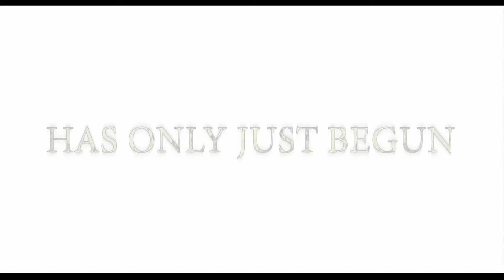Frankenstein's Army | New Trailer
FRANKENSTEIN'S ARMY - In Theaters and On-Demand July 26, 2013!
Starring: Karl Roden (Hellboy, The Bourne Supremacy)
Directed by: Richard Raaphorst
Written by: Miguel Tejada-Flores (Revenge of the Nerds, Screamers)

Synopsis
In the waning days of World War II, a battalion of Russian soldiers find themselves lost in enemy territory. Stumbling upon a village decimated by an unseen terror, they discover that a mad scientist (Hellboy's Karel Roden) conducts experiments to fuse flesh and steel, creating an unstoppable army of undead soldiers. Leaderless and faced with dissention amongst their dwindling ranks, they must find the courage to face down an altogether new menace - or die trying.
"Where Frankenstein's Army really shines is with the stunning designs and monster make-up, with the film delivering old-style lumbering monsters without resorting to CGI."
- Mark Adams, Screen International

"The monsters at the heart of this POV nightmare are man-made monstrosities that resemble the twisted love children of H.R. Pufnstuf and the Saw franchise."
- Rob Hunter, Film School Rejects